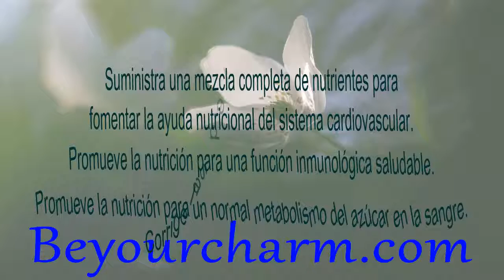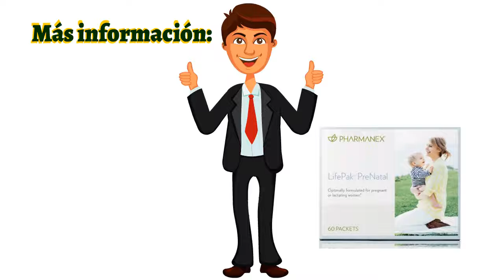BE YOUR CHARM LIFEPAK PRENATAL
LIFEPAK PRENATAL
LifePak® PreNatal proporciona una exhaustiva selección de antioxidantes,vitaminas y minerales dentro de una fórmula segura y probada que las mamás pueden tomar a diario con toda confianza. Además de compensar las deficiencias alimenticias comunes, los diversos beneficios de LifePak® PreNatal son su efecto auxiliar del funcionamiento hormonal ordinario y del flujo normal de la sangre por medio de su auxiliar antioxidante para proteger las células, así como su efecto auxiliar de los huesos, del sistema inmunológico y del cardiovascular. El ácido fólico adecuado puede reducir el riesgo de la mujer de tener un hijo con defectos en el tubo neural.